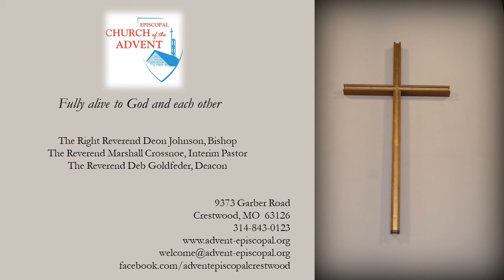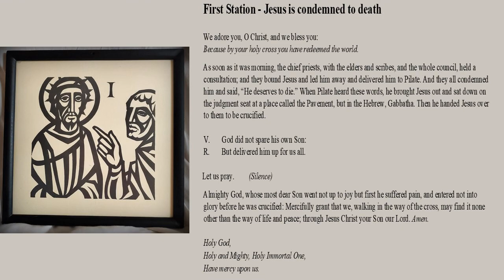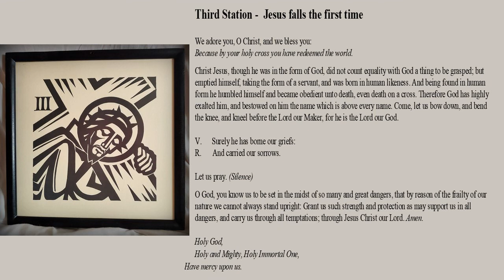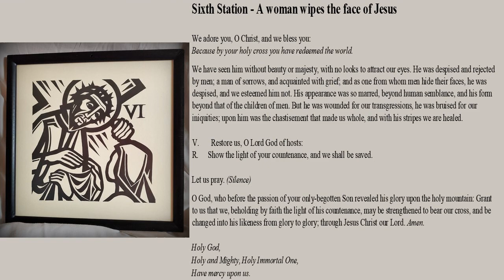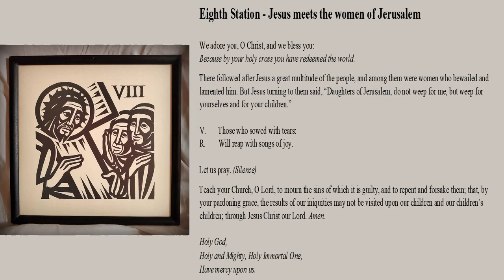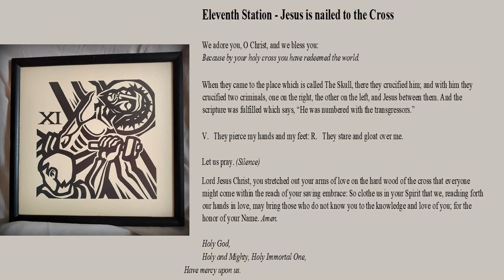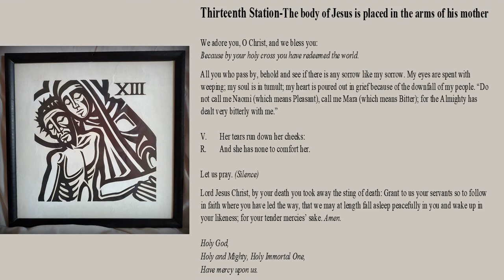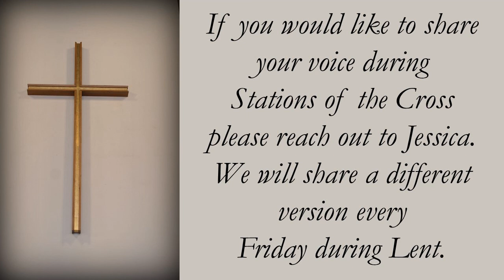Friday, February 26, 2021 7:00 PM Stations of the Cross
Friday, February 26, 2021 7:00 PM  Stations of the Cross, Today’s Stations of the Cross will have photos of Advent’s Stations with musical accompaniment along with Advent clergy and parishioners reading the prayers. We will have a variety of Stations of the Cross throughout Lent. If you would like to share your voice for a future service, please reach out to Jessica.